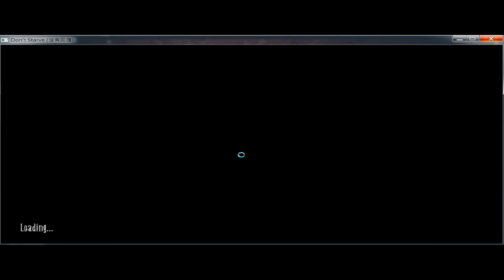Don't Starve DLC 別挨餓 part 20 ─ 知識就是力量(Day 20~07)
海大王交換WIKI
Don’t Starve ，一款嚴峻又充滿科學與魔法的野外求生遊戲。
在遊戲中扮演不同腳色，傳送到一個神秘的荒蕪世界。玩家必須學著利用手邊的資源，和棲息在此的各種生物打好關係，才能逃離這裡並找到回家的路。

開頭BGM名稱
Deep Sea Bass (Coral Riff Remix)